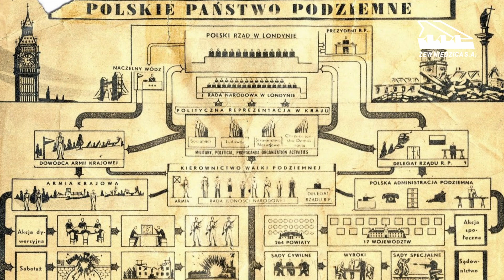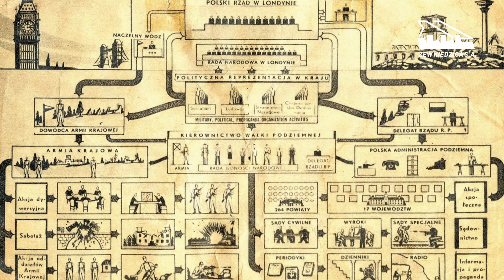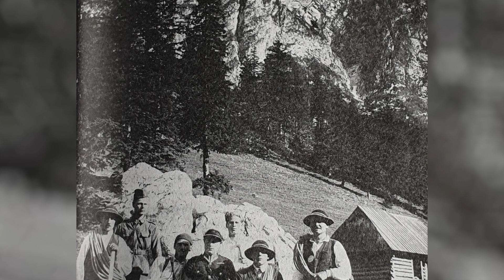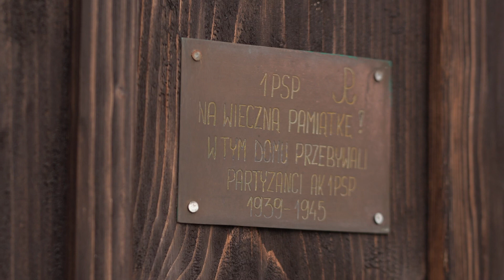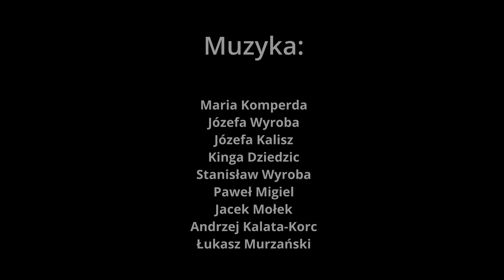Niezłomni Podhala - Partyzanci